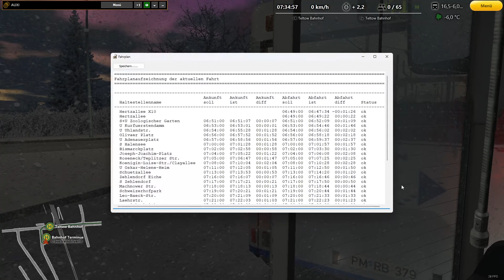OMSI 2 | Berlin BRT | Citybus O530 Add-on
Bus: Citybus O530 2D
Map: Berlin BRT